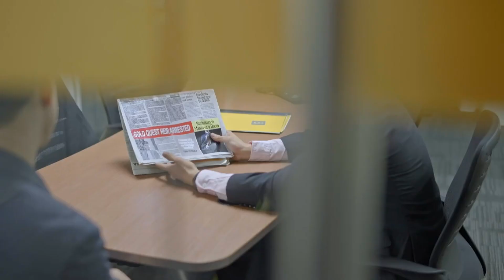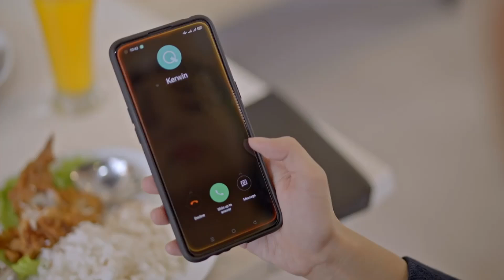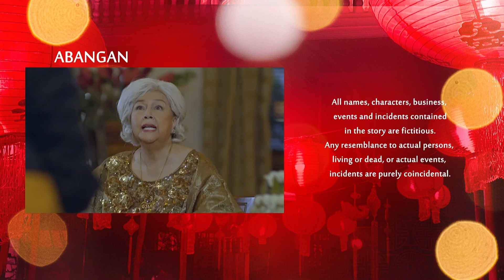MANO PO LEGACY: The Family Fortune | Episode 31 (4/4) | Regal Entertainment